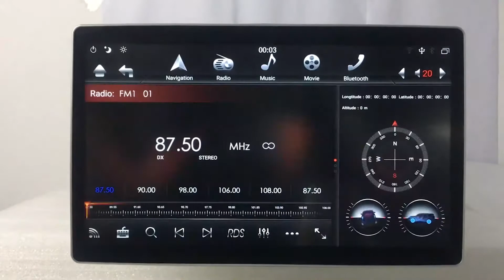Tesla Style PX6 1920*1080 Car radio Player Android 8.1 4G+32G GPS Wifi Bluetooth for universal 2 Din